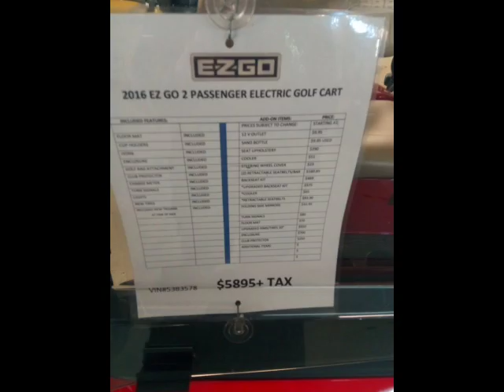Ezgo golf carts in Ocala David stormer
New and used golf carts, gas and electric from $ 1995 to $9995 , we take trade Ins and service!